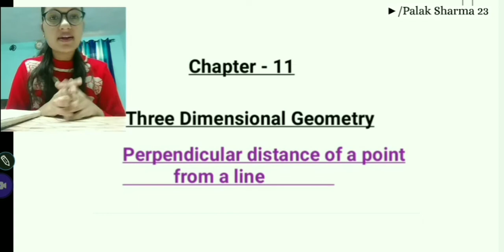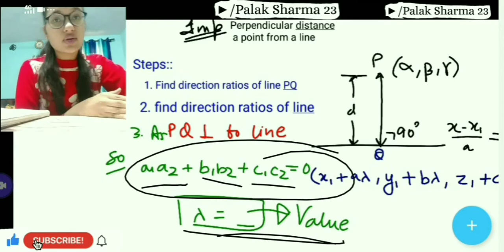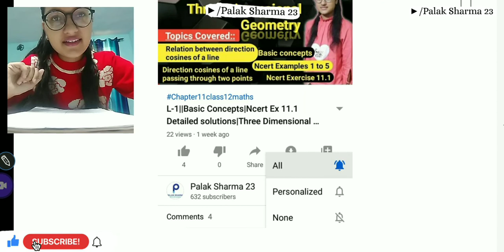L-6||Perpendicular distance of a point from a line& image of point in a line Ch-11|3-D geo||Class-12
few tags::
three dimensional geometry class 12 mathematics
three dimensional geometry class 12
three dimensional geometry
three dimensional geometry mathematics
3d geometry
Palak Sharma 23
Palak Sharma three dimensional geometry class 12 mathematics
Palak 3d geometry maths